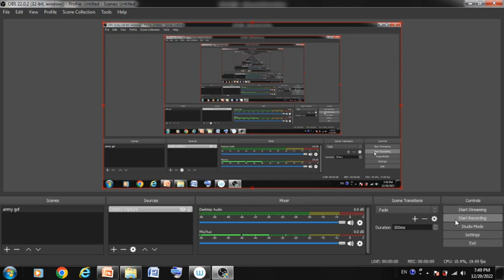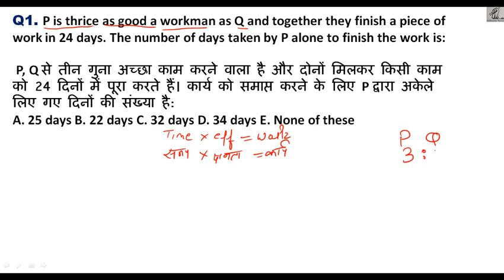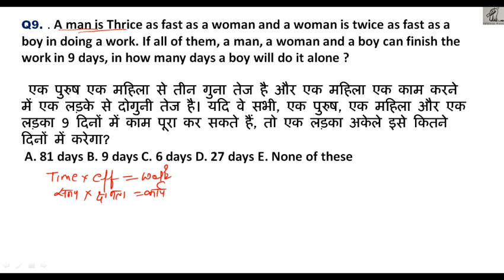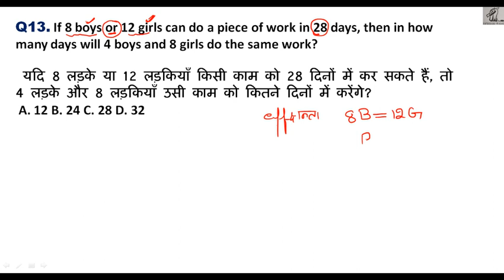SSC GD || TIME AND WORK|| समय और कार्य